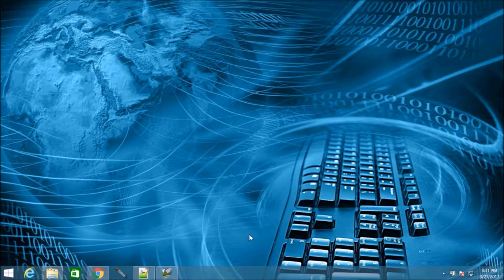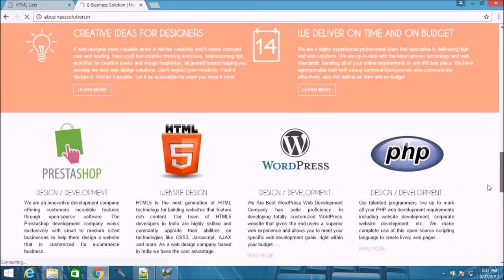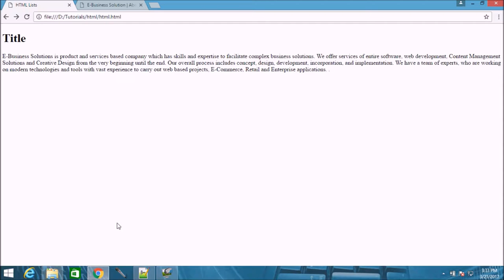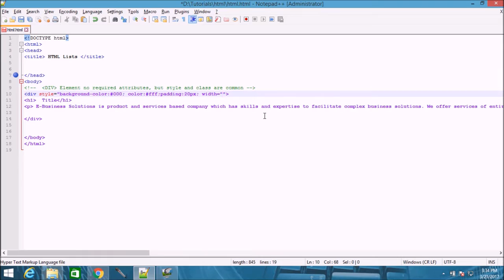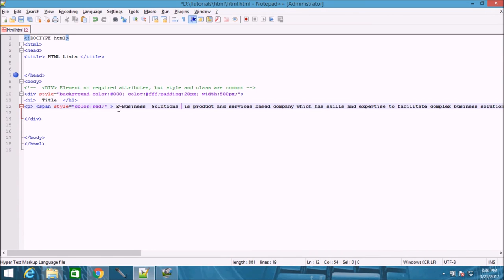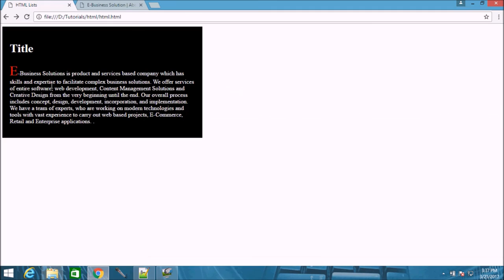learn html bloks div video tutorials video tutorials in Hindi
HTML Block and Inline

Block-level Elements  : A block-level element always starts on a new line and takes up the full width available
Examples of block-level elements  : div, h1 - h6, p, form

Inline Elements  : An inline element does not start on a new line and only takes up as much width as necessary.
Examples of inline elements : span, a, img

div : Defines a section in a document (block-level)
span : Defines a section in a document (inline)